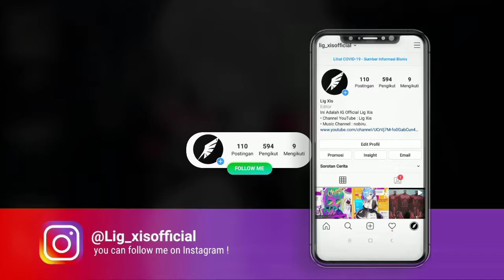mixed matches - entry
🚫 I do not have the right to all the music or pictures in this video, if you have any problems with my way of promotion, leave a message in my email